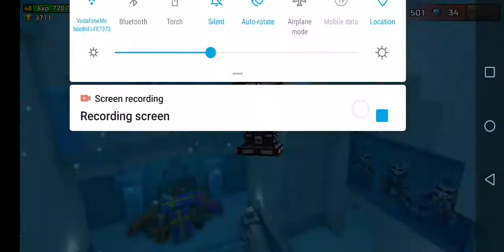deadly digital system weapon review!!(super strong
tell me tips for editing please

sub if u enjoy